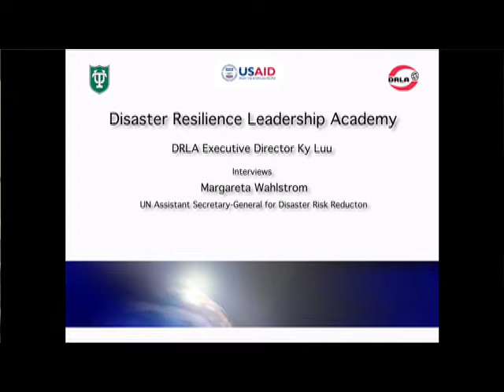Wahlström Interview Part 1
DRLA Executive Director Ky Luu interviews Margareta Wahlström, the UN Assistant Secretary-General for Disaster Risk Reduction